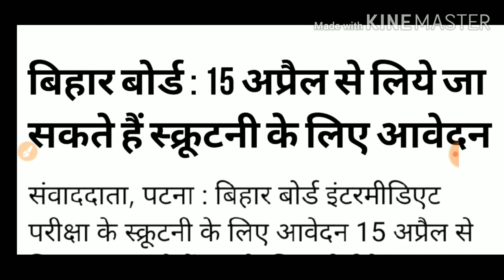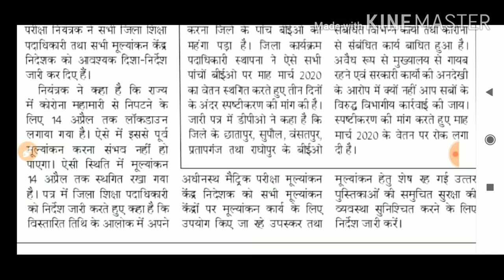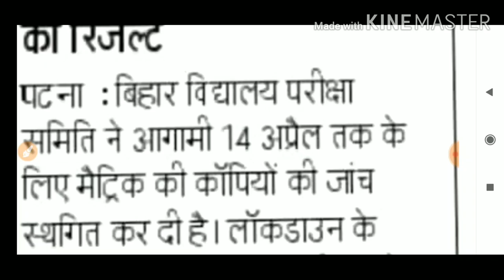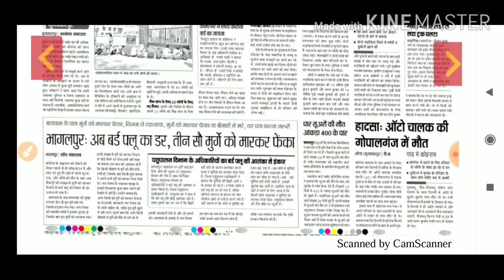Bihar Board Breaking News : तीन बड़ी खबर BSEB Matric Result 2020| Scrutiny आवेदन तिथि घोषित